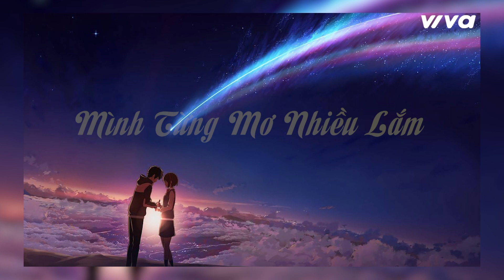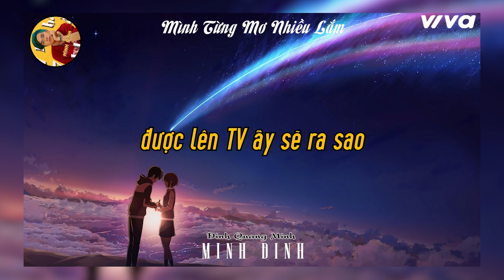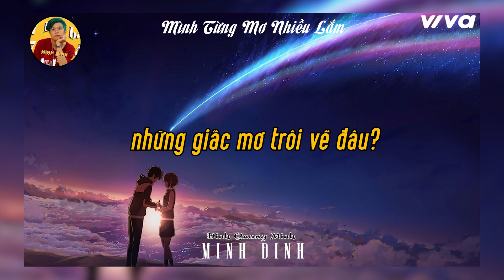[1 HOUR] Mình từng mơ nhiều lắm - Minh Đinh | Bài Hát Hay Nhất 2022 - Big Song Big Deal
Tập Full Chương trình Bài Hát Hay Nhất - Big Song Big Deal 2022 sẽ được công chiếu trên kênh Viva Network lúc 20g30 tối thứ tư và tối chủ nhật hàng tuần.

Xem Tập Full Chương trình Bài Hát Hay Nhất - Big Song Big Deal 2022 tại kênh Viva Network: